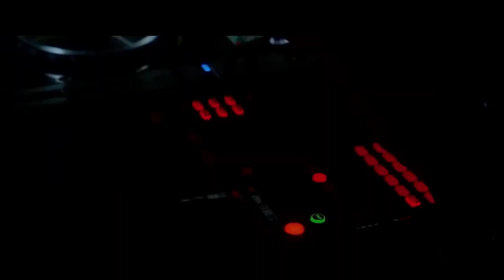DJ REMIX & SAK NOEL - LOCA PEOPLE (JOHN E S REMIX)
Please note that I do not make any profit from these works, but am posting them as part of promotional activities.
ℹ️ SOCIAL MEDIA CAN BE FOUN IN CHANNEL INFO !